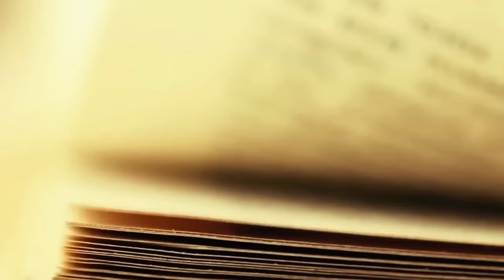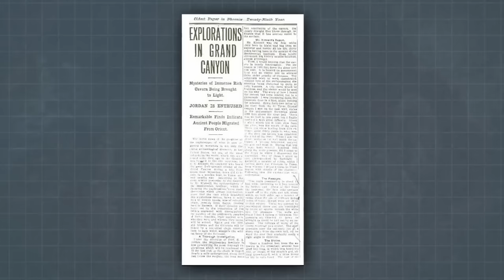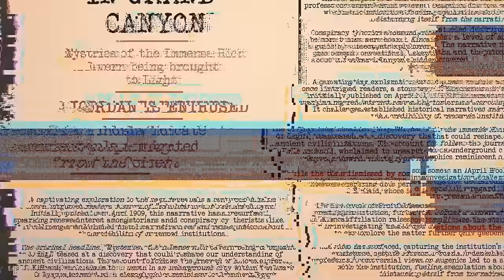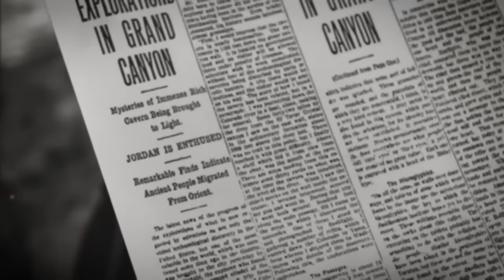Drone Camera Filmed At Grand Canyon What We Thought All Along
The Grand Canyon is like a masterpiece carved by nature's hand, a sight to behold for sure. But you know what's even more intriguing than its breathtaking beauty? The mystery hangs thick in the air, teasing us with the secrets it guards within those towering walls. And let me tell you, we're not the only ones itching to uncover its mysteries.